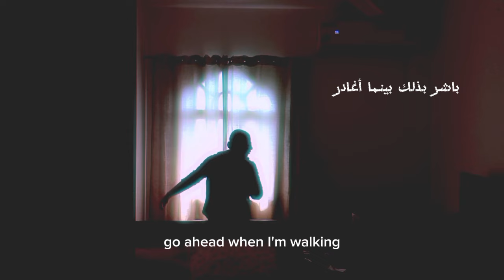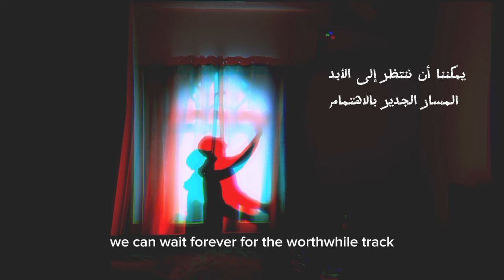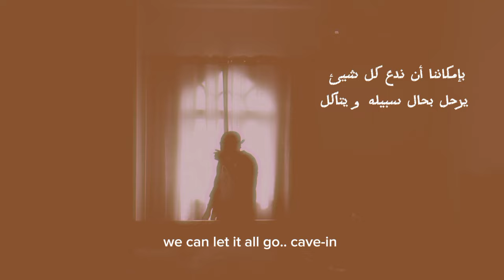Pope is a Rockstar - SALES - مترجمة - lyrics